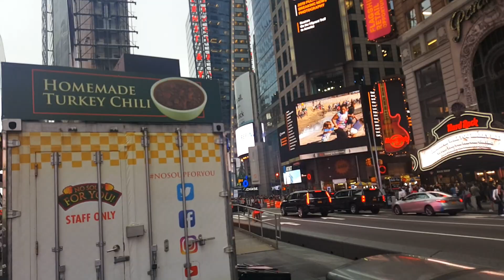WALKING IN TIME SQUARE, NEW YORK CITY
DALE CLICK AL SIGUIENTE LINK PARA VER EL VIDEO OFICIAL DE *WHEN THE SUN IS GONE* CANCION QUE SE ENCUENTRA EN MI ALBUM KARMA

VISITA EL SIGUIENTE LINK ALLI PODRAS LEER UN POCO SOBRE MI BIOGRAFIA Y PODRAS ENCONTRAR MI MATERIAL DISCOGRAFICO

OZKÄR STALIN KARMA ALBUM CD ON EBAY

  *IMPLORAME* DE OZKÄR STALIN DISPONIBLE PARA DESCARGAS DIGITALES VISITA LA TIENDA VIRTUAL DE AMAZON Y ADQUIERE ESTA CANCION POR SOLO $0.99
DISFRUTA DEL BUEN ROCK ALTERNATIVO